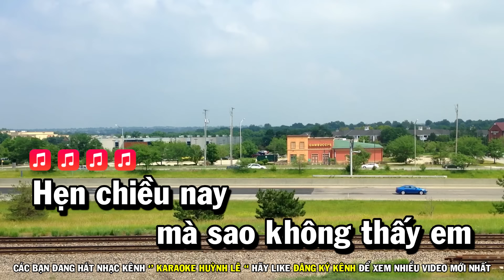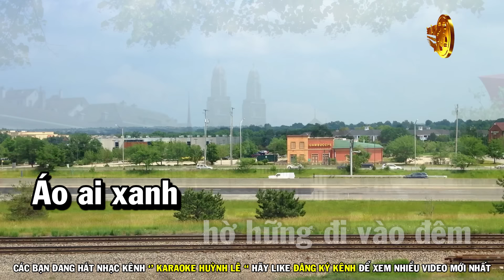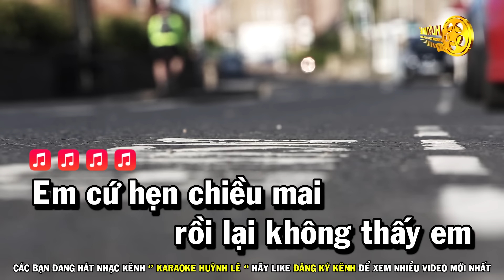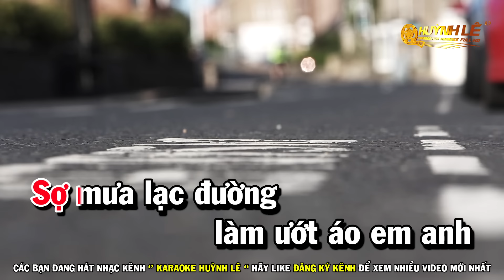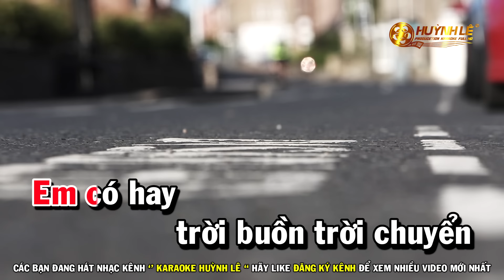Karaoke Chuyện Hẹn Hò - Tone Nữ Nhạc Sống Mới | Huỳnh Lê